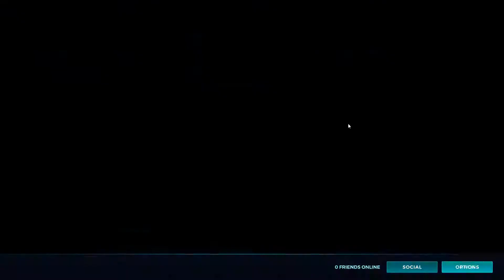Is Vivian The Best Paladins OB63 Champion?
Is Vivian the best Paladins OB63 Champion? That is the question we will be trying to answer in today's episode! We will be putting all the paladins champions head to head in a gameplay and seeing who comes out on top!
👾✪Watch the whole video!! ✪Enjoy the video?? ✪Maybe leave a like + SUB??!!??👾